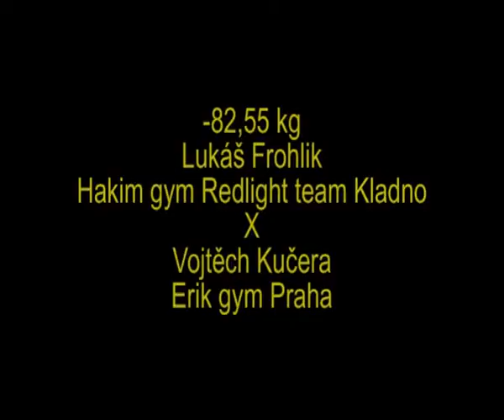NV 3.avi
Třetí zápas - NOC VÁLEČNÍKŮ - Kladno - Lukáš Frohlík HAKIM GYM Redlight team Kladno vs. Vojtěch Kučera ERIC GYM Praha